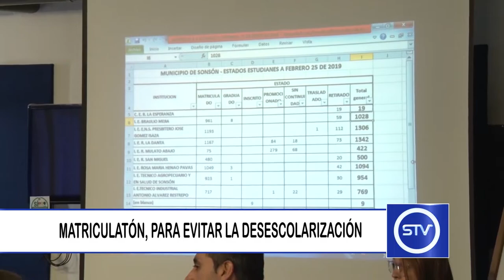MATRICULATÓN, PARA EVITAR LA DESESCOLARIZACIÓN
La Secretaría de Educación de Antioquia llevó a cabo en el municipio de Sonsón la matriculatón, una estrategia para evitar la desescolarización.